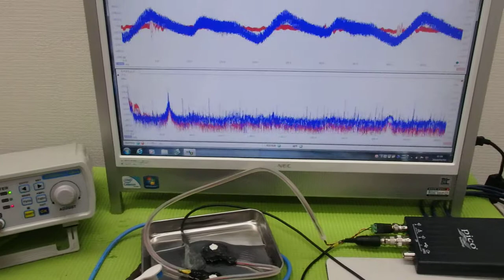メガヘルツの超音波発振制御プローブを利用した実験動画 ultrasonic-labo